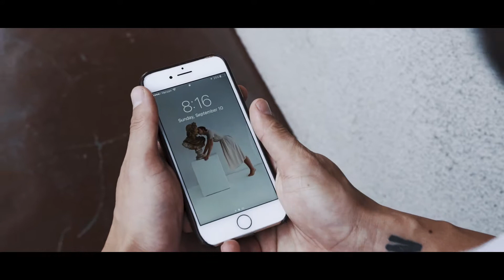Threadsmith USA - Stain-resistant t-shirt